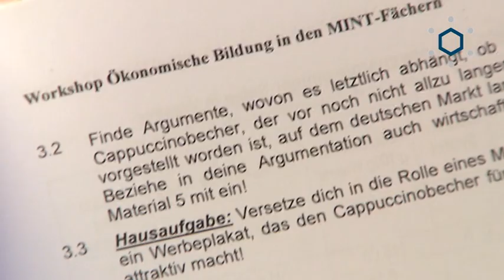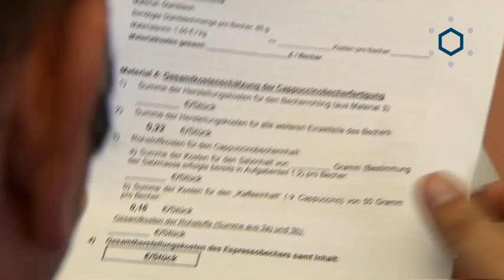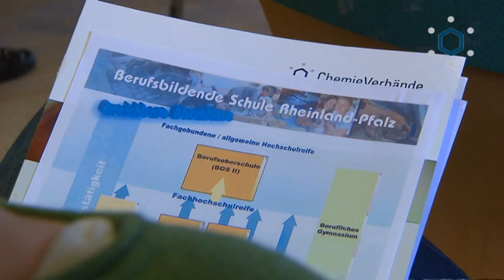Lehrerfortbildung Jugendlichen Perspektiven schaffen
Besonders die Lehrer sind für Jugendliche wichtige Ansprechpartner bei der Berufswahl. Daher informierten sich 50 Lehrerinnen und Lehrer am 27. und 28. September über die Arbeitswelt. Schwerpunkte waren eine Betriebserkundung bei Rhodius in Burgbrohl und Workshops zur Berufsorientierung. Eingeladen hatten die Chemieverbände Rheinland-Pfalz.